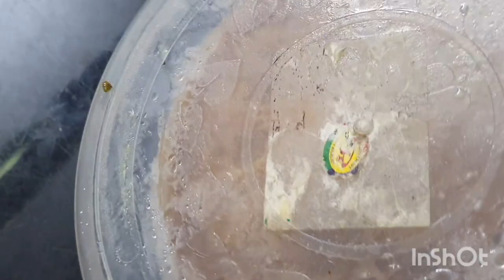വ്യത്യസ്തരുചിയിൽ ഒരു ഉണ്ണിയപ്പം